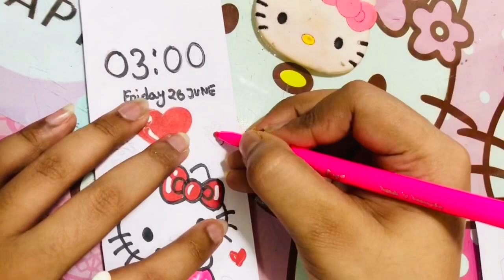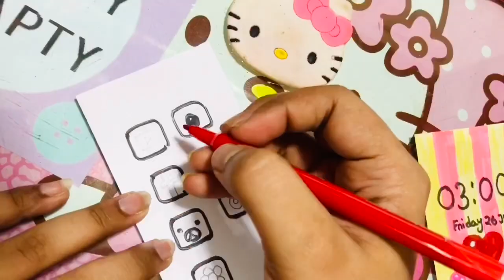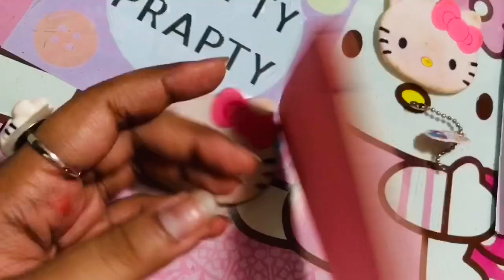DIY Hello Kitty Notepad Phone - School Supplies / How to make paper Phone